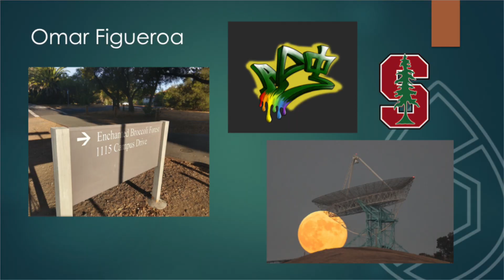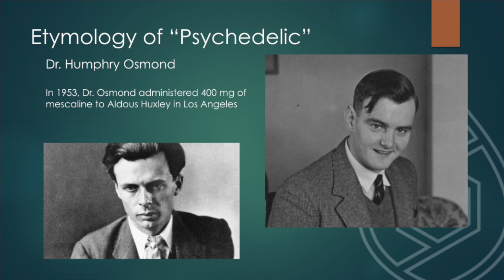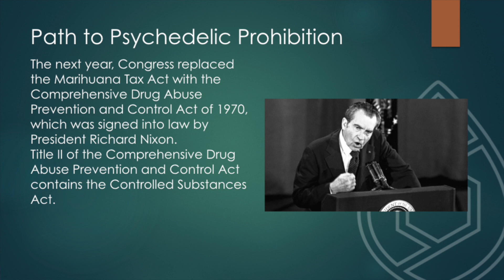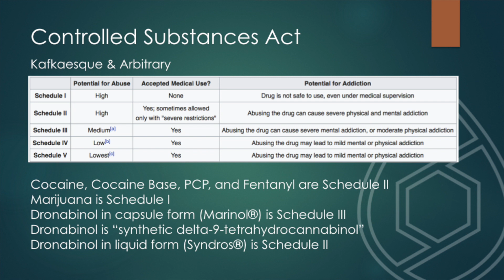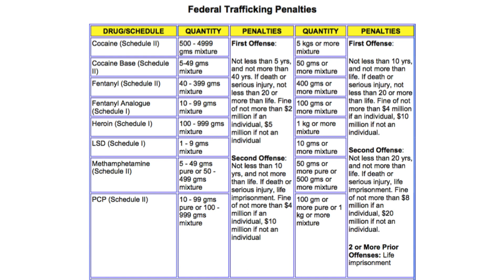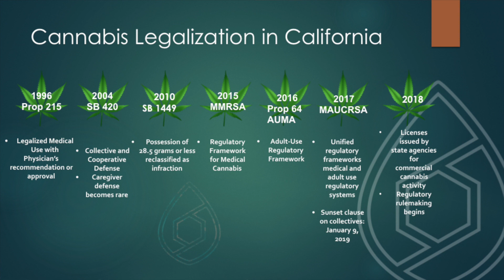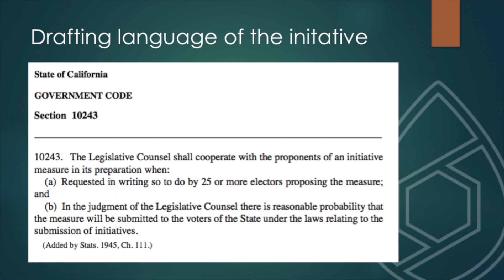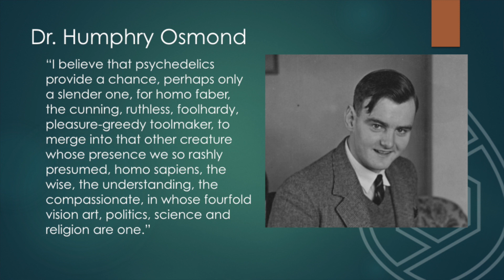Psychedelics - Pathway to Legalization 01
Omar Figueroa kicks off our Multidisciplinary Association for Psychedelic Studies (MAPS) / Future Cannabis Project psychedelics event with a history lesson on psychedelics, their use in society, the drug war and its effect on psychedelics, and current federal and state laws related to psychedelics.

Part two (separate video) is a psychedelics legal and policy conversation.

Part three (separate video) is a psychedelics medical research conversation.